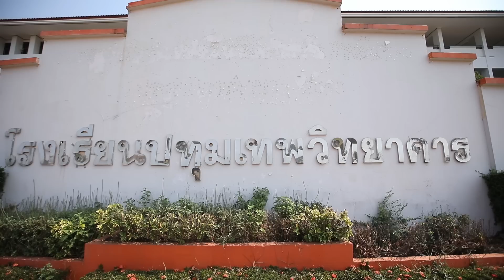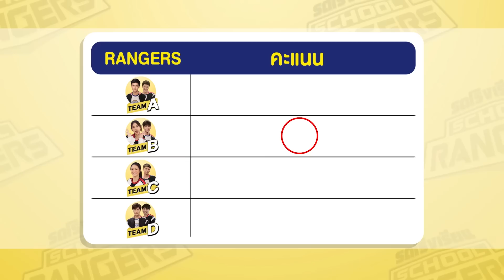รถโรงเรียน School Rangers [EP.63] | รร.ปทุมเทพวิทยาคาร ตอนที่ 1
บุกไปเชิดชูของดีกันที่ รร.ปทุมเทพวิทยาคาร จ.หนองคาย กับ 2 สาวสวย ‘น้ำตาล ทิพนารี’ และ ‘เจน รมิดา’ ร่วมเชิดชูของดี มากของเด่น กับปรัศนีย์ บริตนีย์ สเปียส์ ณ หนองคาย และส่ายสะโพกโยกย้าย แบบนักเต้นลีลาศเท้าไฟ ในเกมสามัคคีลีลาศ